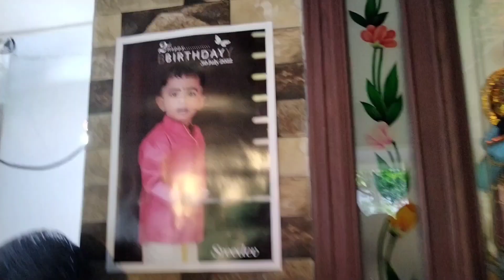ദേവുട്ടന്റെ B'day വിശേഷങ്ങൾ🥰ഞങ്ങൾ കൊടുത്ത Gift കാണണ്ടേ😁|B'day vlog | Family | Ivaan World